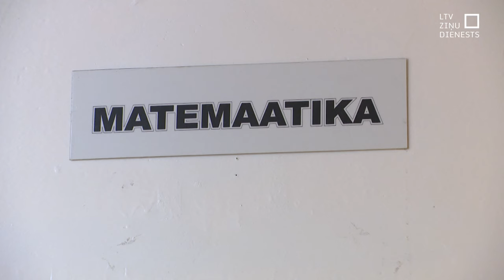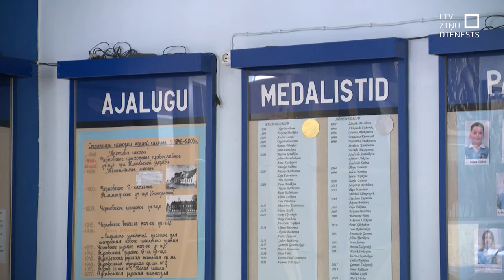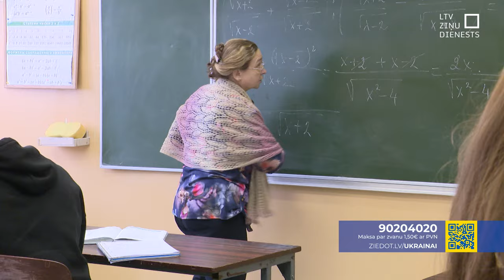Arī Igaunijā gribētu slēgt desmitiem mazo vidusskolu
Sarunas ar pašvaldībām par skolu tīkla sakārtošanu, kas ietver arī atsevišķu vidusskolu slēgšanu un reorganizāciju, tagad plāno arī Igaunija. Kaimiņos diskutē par tādu vidusskolu reorganizēšanu, kurās vidusskolas posmā mācās mazāk par 100 skolēniem. Taču vispirms grib sākt ar tām skolām, kurās mācās mazāk nekā 40 skolēnu. Mērķis – uzlabot izglītības kvalitāti, kas Igaunijā, atbilstīgi starptautisku pētījumu datiem, ir krietni labāka, nekā pie mums Latvijā. Visā valstī iecerēts izveidot tīklu ar 100 vidusskolām, ņemot vērā, ka skolēnu skaits samazinās, un trūkst arī pedagogu. Taču sarunas, tāpat kā Latvijā, nav vieglas.